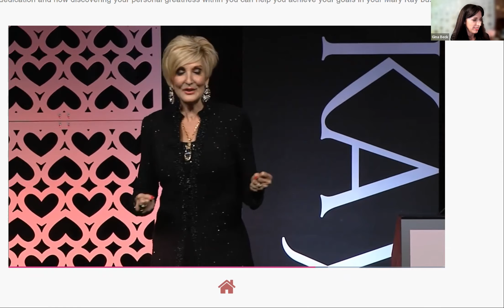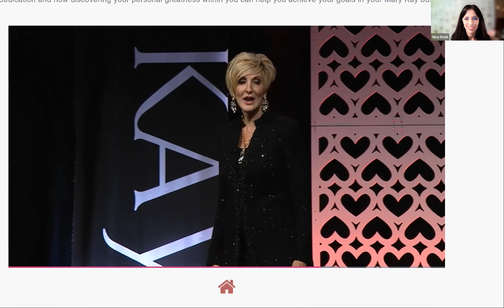Winning the War with Resistance